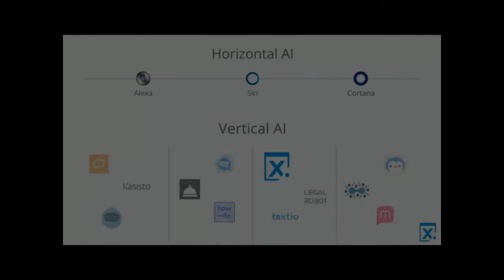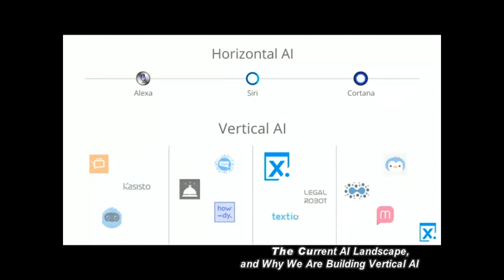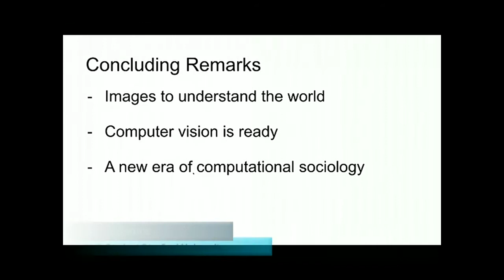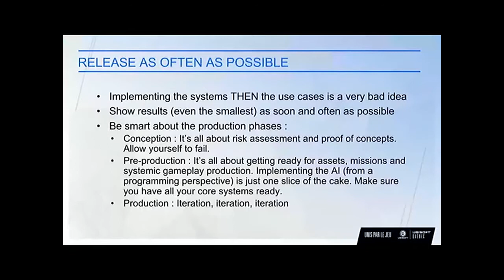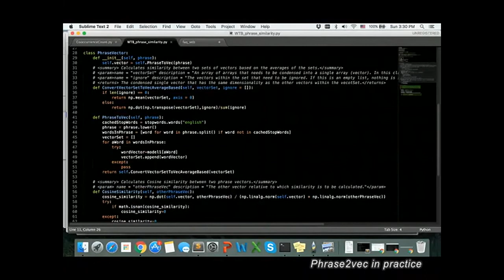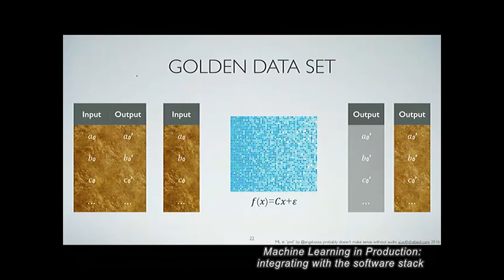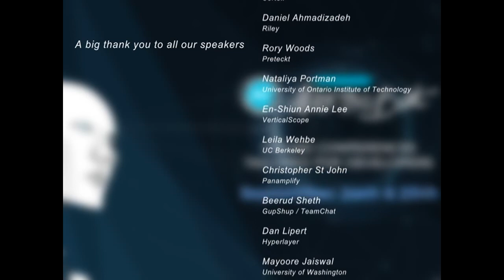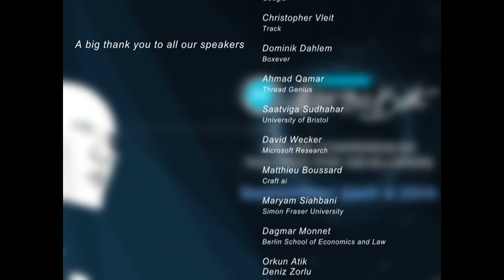AI With The Best 2nd Edition 2016 Summary Video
Thanks to the fantastic speakers sharing their expertise on Artificial Intelligence who made this conference a success, from researchers, via startups to tech giants at AI With The Best 2nd Edition.

Dennis Mortensen - CEO & founder, X.ai
Thibault Duchemin - Founder & CEO, Ava
Michael Bucko - CSO, Deckard A.I.
Aurélien Nicolas - CTO, Deckard A.I.
Matteo Zola - Data Scientist, Add-For
Enrico Busto - CTO, Add-For
Vlad Lata - CTO, Konux
Ian Goodfellow - Research Scientist, OpenAI
GuangDa Li - CTO, Visenze
Mounir Shita - CEO, Kimera Systems
Vidya Venkiteswaran - Software Engineer / Grad Teaching Assistant, Columbia University
Pedro Domingos - Professor, University of Washington
Umut Demirezen - Cyber Security & Big Data Group Manager, STM Defense
Sepp Hochreiter - Computer Scientist, Institute of Bioinformatics
Christophe Bourguignat - Co-Founder & CEO, Zelros
Martin Bedard - Lead AI / Gameplay Programmer, Ubisoft Quebec
Natalie Stanley - Ph.D. Student, University of North Carolina Chapel Hill
Ori Shaashua - CEO, Neura
Grégoire Mesnil - Founder, Phoenixia
Kamelia Aryafar - Senior Data Scientist, Etsy
Charles Ollion - CTO, Heuritech
Rose Yu - Ph.D. Student, USC
Angela Bassa - Data Scientist, EnerNOC
Brennan White - Founder & CEO, Cortex
Daniel Ahmadizadeh - Co-Founder & CEO, Riley
Rory  Woods - Lead Data Scientist, Preteckt
Nataliya Portman - Postdoc, University of Ontario Institute of Technology
En-Shiun Annie  Lee - Data Scientist, VerticalScope
Leila Wehbe - Postdoc, UC Berkeley
Christopher St John - CTO, Panamplify
Beerud Sheth - Co-Founder & CEO, GupShup / TeamChat
Dan Lipert - Founder, Hyperlayer
Mayoore Jaiswal - Ph.D. Student, University of Washington
Xavier Vasques - Technical Director, IBM
Vikrant Tomar - Co-founder, Fluent
Konstantina Christakopoulou - Ph.D. Student, University of Minnesota
Deborah Hanus - Ph.D. Student, Harvard University
Frédéric Bastien - Theano Founder, University Montreal
Mohammed Abdoolcarim - Founder, Vahan
Sabrina Atienza - Founder, Qurious.io
Mark Riedl  - Associate Professor in the Georgia Tech School of Interactive Computing and director of the Entertainment Intelligence, Georgia Institute of Technology
Nicolai Wadstrom - Founder, BootstrapLabs
Dan Rubins - Co-Founder & CEO, Legal Robot
Jaya Kawale - Researcher, Netflix
Anna Petrovskaya - Founder at Eonite Perception, Eonite
Adam  Gibson - CTO & Co-Founder, Skymind
Dung Phan - Lead Data Scientist, Cortex
Nikunj Mehta - Founder & CEO, Falkonry
Peter Norvig - Director of Research, Google
Ingrid Daubechies - Professor, Duke
Bruno Cornelis - Professor, Duke
Gabor Fodor - PhD Student, Vrije Universiteit Brussel, Belgium
Stephane Bura - Founder & AI Architect, Weave.ai
Jayani Withanawasam - Senior Software Engineer, Zaizi
Rand  Hindi - Founder & CEO, Snips
Haneen Sader - Data Scientist, Imagry Co.
Laurence Wong - Senior Data Scientist, Netflix
Jacopo Tagliabue - Founder, Axon Vibe
Gene Kogan - Adjunct Professor, Bennington College
Kunal Verma - CTO and Co-Founder, AppZen
Kalpesh  Balar - Principal Member of Technical Staff, Coseer
Timnit Gebru - Ph.D. Student, Stanford University
Sarvesh Kumar - Founer & CEO, Singular Intelligence
Anna Quach - Ph.D. Student, Utah State University
Matthew  Taylor  - Open Source community flag bearer , Numenta
Riccardo Vittoria - Co Founder, 30SecondsToFly
Angie Ma - Data Scientist, ASI Data Science
Cristina Soguero Ruiz - Researcher, Universidad Rey Juan Carlos
Brent Eastwood - Founder, GovBrain
Eyal Amir - Founder, CEO, Data Scientist, Parknav
Anita Brede - CEO & Co-Founder, Iris AI
Lorenza Saitta - Professor Emeritus, Università del Piemonte Orientale
Mireia Farrús - Postdoc, Universitat Pompeu Fabra
Joshua Montgomery - CEO, Mycroft AI
Hicham Tahiri - CEO, Smartly.ai
Elisa Celis - Researcher, EPFL
Nedelina Teneva - Ph.D. Student, University of Chicago
Marzia Polito - Software Engineer, Google
Christopher Vleit - Co Founder, Track
Dominik Dahlem - Lead Data Scientist, Boxever
Ahmad Qamar - Co-Founder, Thread Genius
Saatviga Sudhahar - Postdoc, University of Bristol
David Wecker - Chief Architect, Quantum Engineering, Microsoft Research
Matthieu Boussard - R&D Engineer, craft ai
Maryam Siahbani - Ph.D. Student, Simon Fraser University
Dagmar Monnet - Prof. of Computer Science, Berlin School of Economics and Law
Orkun Atik - Founder & CEO, Mona
Deniz Zorlu - Data Scientist, Mona
Rohit Pandey - Data Scientist, Microsoft Azure
Genevera Allen - Faculty, Rice University
Curtis Northcutt - Facebook Artificial Intelligence Research Intern
Alison Lowndes - Artificial Intelligence Developer Relations, Nvidia
Joanne Jiang - Co-founder & CEO, LadyMarry
Anima Anandkumar - Faculty, UC Irvine
Parag  Mital - Director of Machine Intelligence, Kadenze
Janani Kalyanam - PhD Student, University of California, San Diego, University of California, San Diego
Aerin Kim - Founder, BYOR Lab
Behnaz Abdolahi - Machine Learning Engineer, Gen Nine
Eleni Miltsakaki - Researcher, Choosito! Inc /University of Pennsylvania